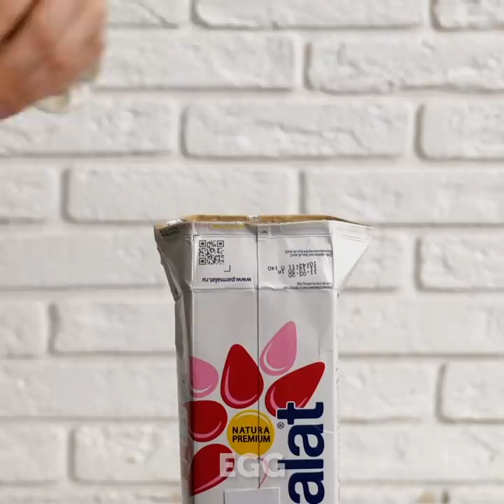SATISFYING HOME COOKING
AMAZING COOKING HACKS AND IDEAS FOR DELICIOUS COOKING

Today, I show you some creative kitchen hacks and recipes that will make your foods and treats even more delicious.
I show you a delicious recipe on how to make pasta and different ideas on how to shape them. You can swirl the homemade dough around a pencil, or you can press a little shell on the dough to give it a sea-shell shape.
I also show you some tasty stuff you can make on your waffle maker.
To make delicious cookies, take some almond paste, add some eggs and chocolate chips inside and mix everything well. Then, bake the cookies in the oven and Bon appetite.
If you don’t have decorations for your cakes, you can take some brown sugar and pour it in a non-stick pan. Then, give it the shape you like, turn on the hob and in low heat and let the sugar melt.
I also show you how to make little cheese chips in the microwave.
For those of you who like brie cheese, I demonstrate an easy and delicious recipe your friends will love. Roll up multiple brie blocks in some dough and bake them in the oven with potatoes.

Timestamps:
0:07 – Amazing pasta recipes
3:55 – Easy cake decorations
6:03 – Cheese filled pasta
8:06 – Delicious brie recipes
11:29 – DIY sponge cake filing
13:27 – Chocolate décor